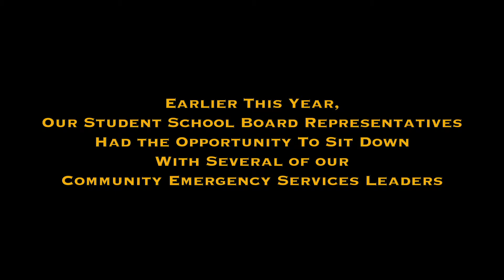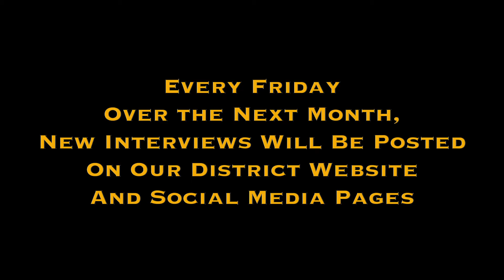Royal Talk: Partnerships In Education (Teaser)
Join us for our brand new series, Royal Talk, which features our student school board representatives, Curtis Everett and Ummayh Siddique, as they interview several emergency services leaders from our community!

This four-part special series will start on Friday, February 12th, with new episodes premiering every Friday night at 6 PM on our district YouTube channel, website and social media pages!